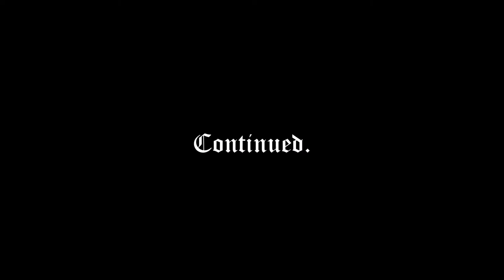The Adventures of Lord Daithi O'Shea, Part Two